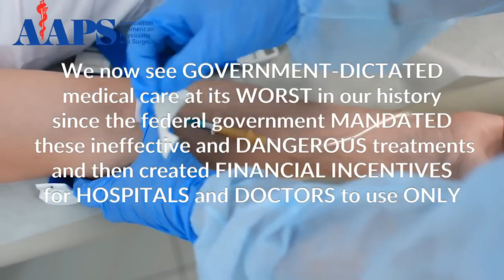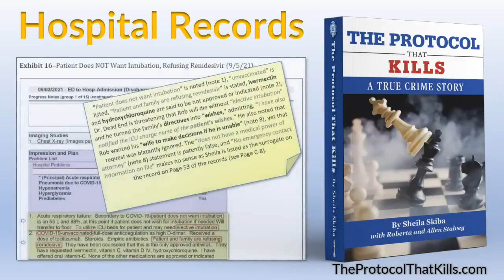The Protocol That Kills: The True Story of what happened to Rob Skiba in the Ruthless Medical System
Get the Book on Amazon today!
Help us share this important book!
Together if everyone orders we can get on Amazon's top seller list and get this important Expose' in front of more people!!!

Contact Sheila Skiba at: for an interview if you would like to have her on your Podcast or Show, help us get the word out and share this important story!